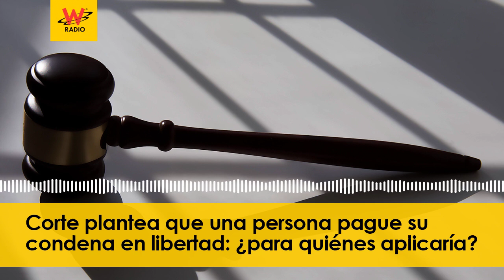Corte plantea que una persona pague su condena en libertad: ¿para quiénes aplicaría?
Un reciente pronunciamiento de la Corte Suprema de Justicia dice que prácticamente una persona puede pagar su condena en libertad.

La sentencia se da por una reciente decisión de la Corte, que falló el caso de una mujer que tiene 70 años. De acuerdo con diagnósticos médicos, presenta graves quebrantos de salud, como trastornos cognoscitivos y demencia senil, por lo que no se le ejecutó la pena, de hecho la suspendió condicionalmente.